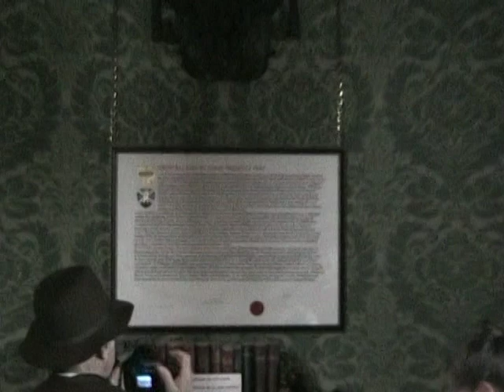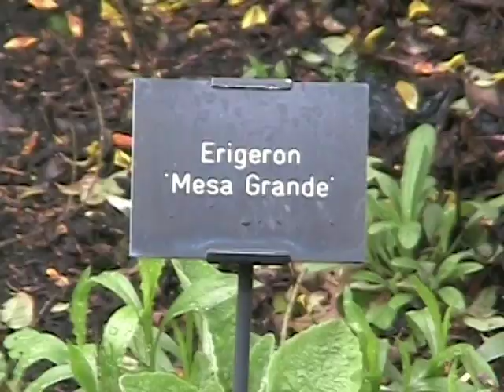CMS Scotland 2005 Chapter 1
Old video format so not the best but the first video we have from our tours